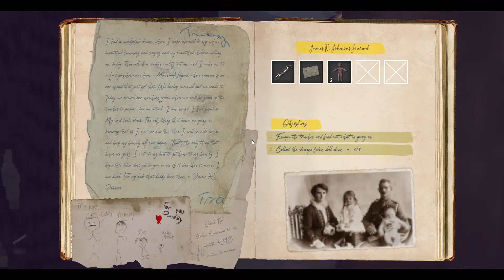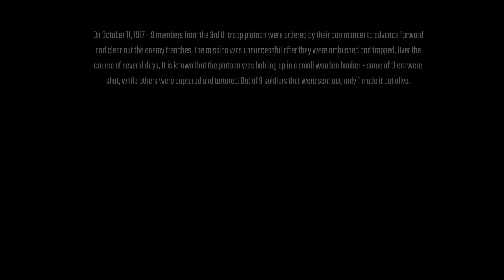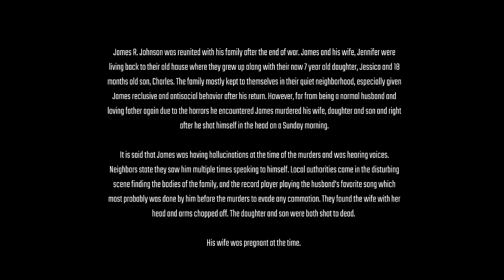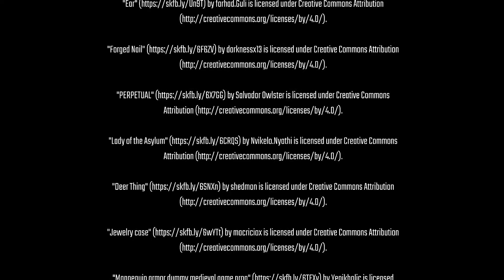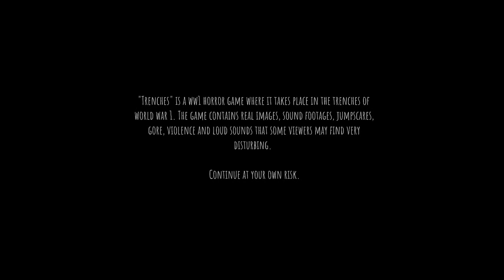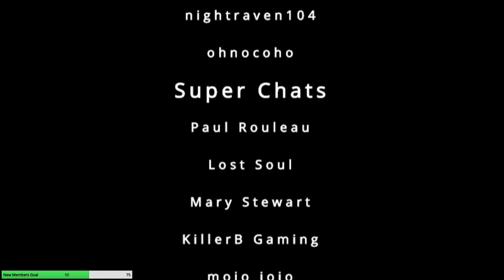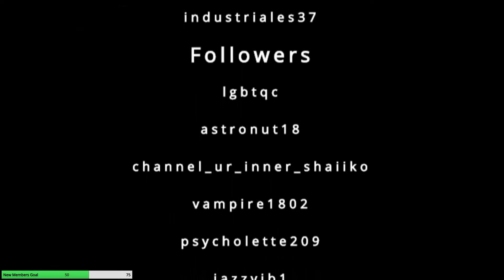Horrifying World War l Survival | Trenches Gameplay | First Look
Trenches World War l Survival Game Gameplay Let's Play First Look - Trenches is a First-Person World War l Survival Horror Game where you have to escape the claustrophobic environment and experience the war from the eyes of a soldier caught behind enemy lines in this surreal nightmare as you fight for your life and sanity to get back home to your family.

Big thank you to my Thunderstruck Members:
►Victor Kim ►Dark Rogue ►Paul Rouleau ►Tri3claw ►Leetah M ►TravisC.234 ►Kyolover16 ►Leetah M ►Basher MN ►Raven Nevermore ►Zach Briggs ►Princess Rage ►William Sjomeling ►Joseph Anizan ►Always Broke ►Howard Dindore ►Jrmsplat ►Chris Chuchra ►Melina Rappestad ►Scott StOnge ►Justin Hine  ►Nicholas Hamilton ►guyendsley  ►Stephen Miller ►Tiffany  ►Tdog 187[FTR] ►heffer556 ►Luc Samoisette ►okiewan81